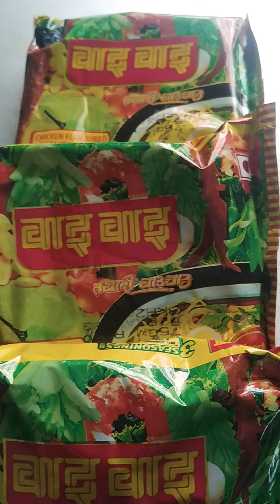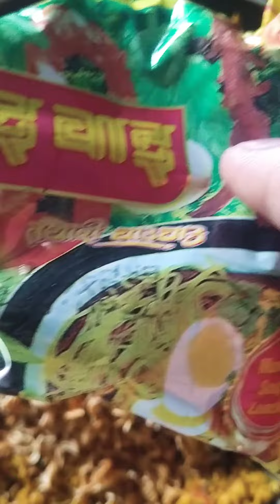वाइवाइ चाउचाउ र अन्डा बनाउने नेपाली सजिलो तरिका यो भिडियो मा हेर्नुहोस।।।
wiwi chauchau and egg recipe .
watch this videos...
nepalese styal...